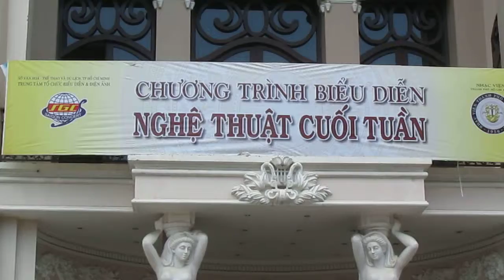HÒA NHẠC CUỐI TUẦN